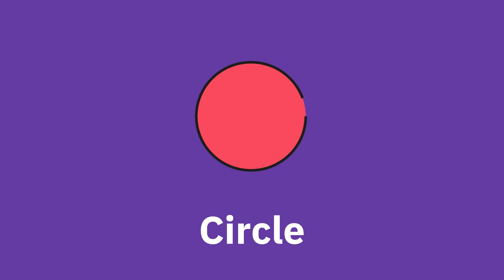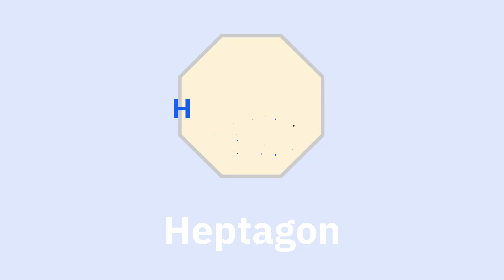Figuras geométricas en inglés Bidimensionales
📐✨ En este nuevo capítulo de Bret y Liz, ¡aprende sobre figuras geométricas bidimensionales en inglés! 🔵🔺 Mejora tu pronunciación, escritura y amplía tu vocabulario para expresarte con más confianza. 🗣️✏️ ¡Dale play y lleva tu inglés al siguiente nivel! 🚀

Encuentra aquí recursos digitales e información útil para expandir tu conocimiento y compresión de los diferentes idiomas que puedes aprender